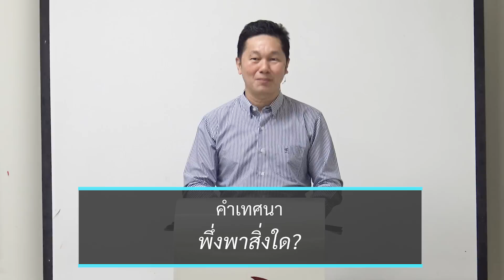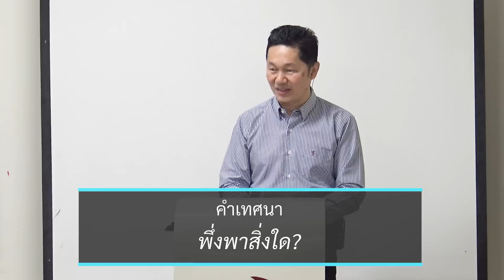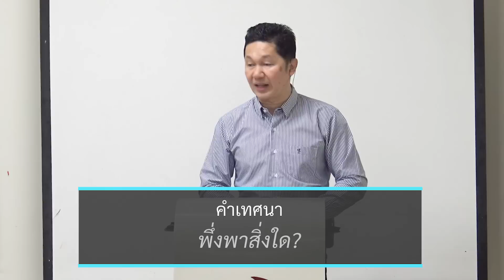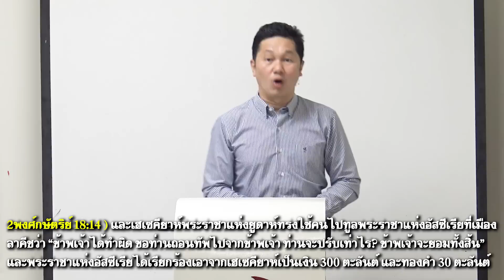คำเทศนา พึ่งพาสิ่งใด? (2 พงศ์กษัตริย์ 18) โดย ศจ.ดร.สุรศักดิ์ DrKerMinistry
“เมื่อประสบปัญหา เราจะตัดสินใจในการแก้ปัญหานั้นอย่างไร จึงจะผ่านพ้นมันไปได้อย่างมีชัยชนะและสง่างาม”

คำเทศนา พึ่งพาสิ่งใด (2 พงศ์กษัตริย์ 18) โดย ศจ.ดร.สุรศักดิ์ ศิษย์ธนานันท์ DrKerMinistry
วันอังคารที่ 12 พฤศจิกายน 2019 พระคริสตธรรมไทยใหม่
ติดตามชมวิดีโออื่นๆเพิ่มเติมได้ ที่นี่